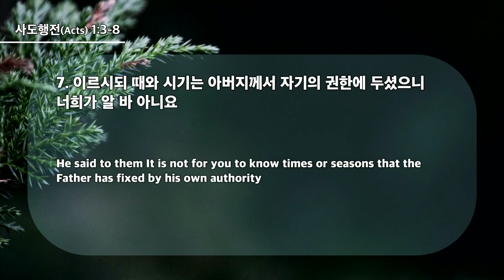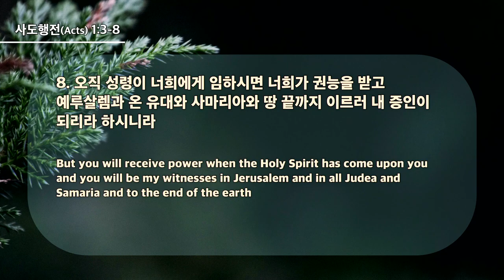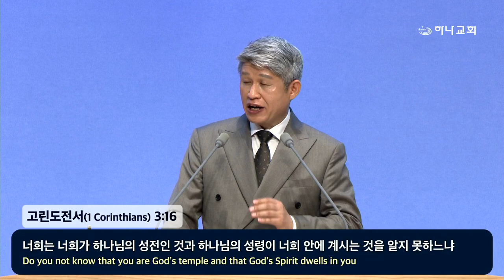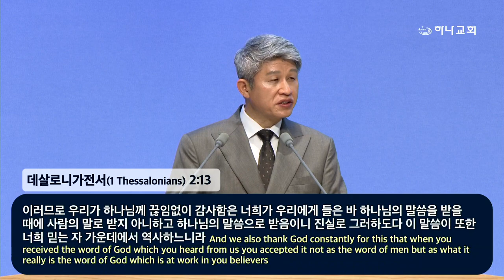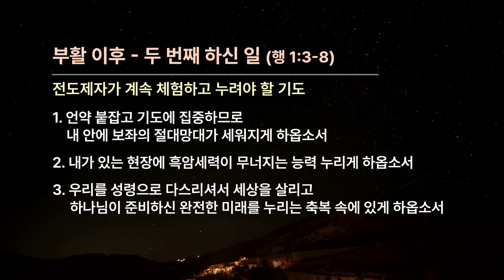20240414 復活以後ㅡ二番目になさったこと(使徒1:3-8)